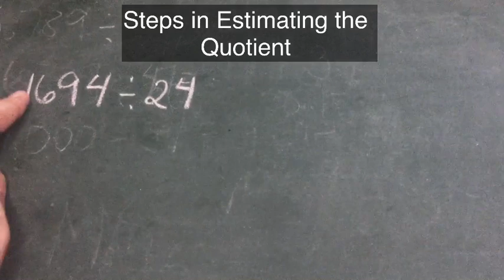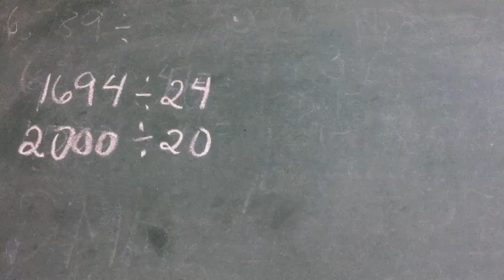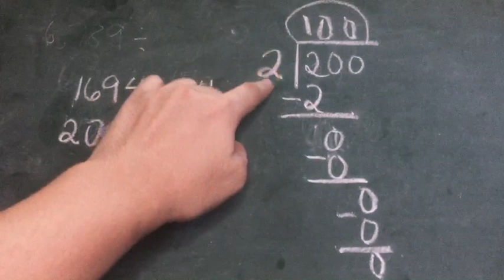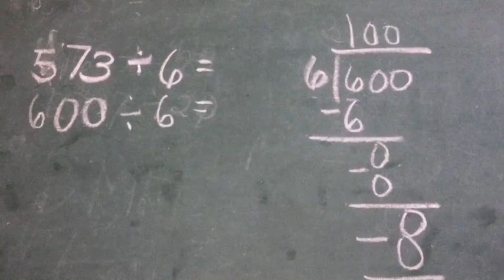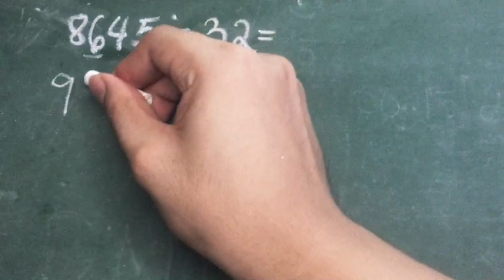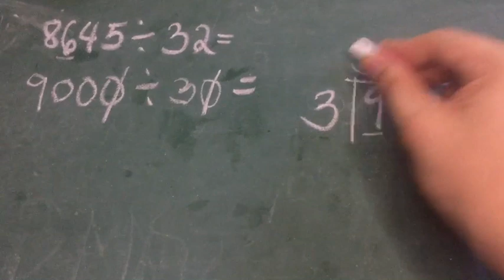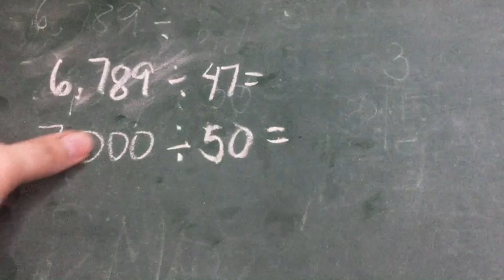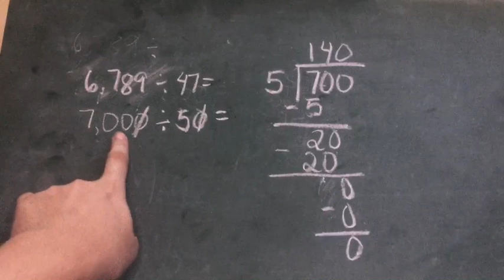Estimates the Quotient of 3 to 4 Digit Dividends by 1 to 2 Digit Divisor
Math 4- (Week 7) Estimates the Quotient of 3 to 4 Digit Dividends by 1 to 2 Digit Divisor